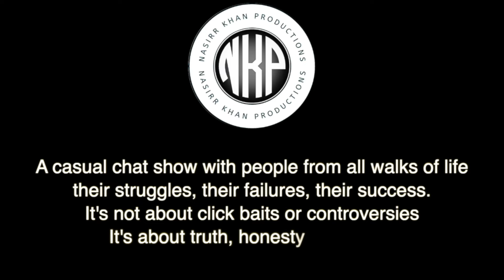Senior Journalist Ujjawal Trivedi speaks openly about media, stars, news, pr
In an exclusive chat with Senior Journalist Ujjawal Trivedi, who talks about his journey and experiences. How news channels get the news, how they make and create a stir. His personal encounter with celebs, who is good who is not. A complete insight into the news set-up.

Nasirr Khan Productions
Location: Noor Villa
Created, designed & hosted by Nasirr Khan
Produced by Shabana Aftab
Camera & Equipment: Ram Yadav (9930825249)
Music & Edit by Nasirr Khan
Costume: Shabana Aftab